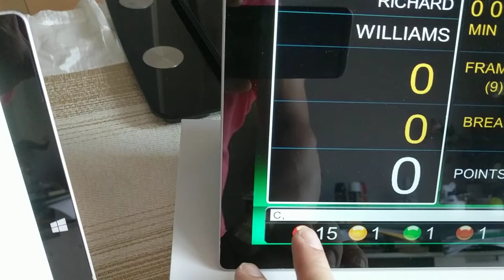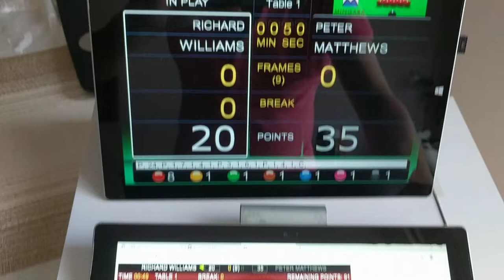ProScore snooker scoreboard with integrated Web Based Mini Scorer quick demo